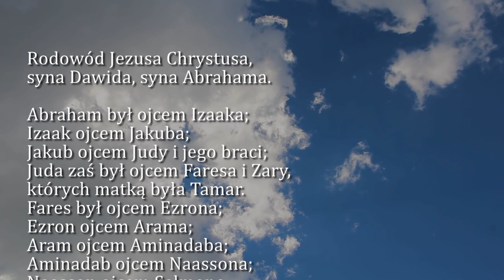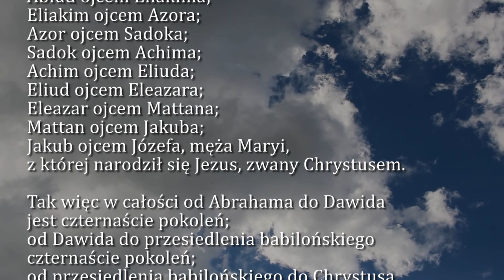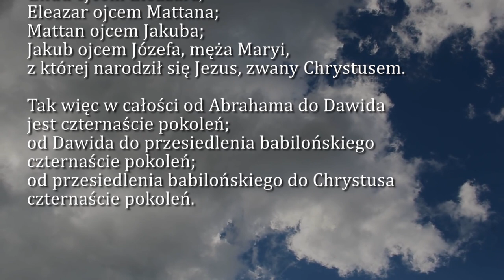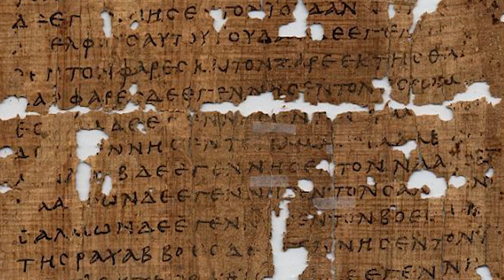Dobra Nowina na dziś | 17 grudnia - Czwartek, III tyg. adwentu